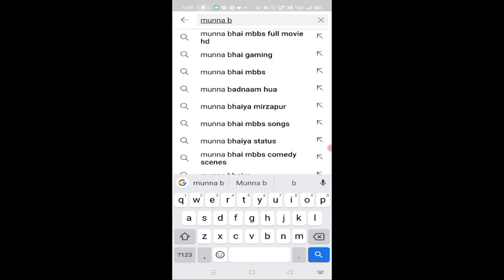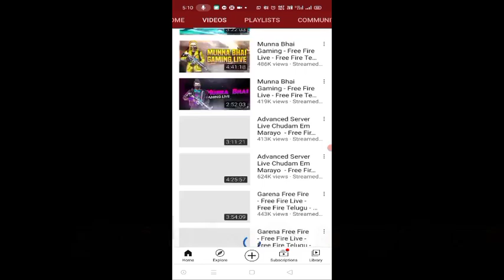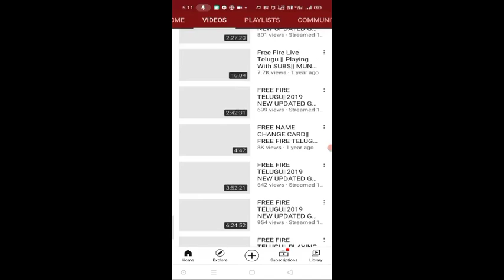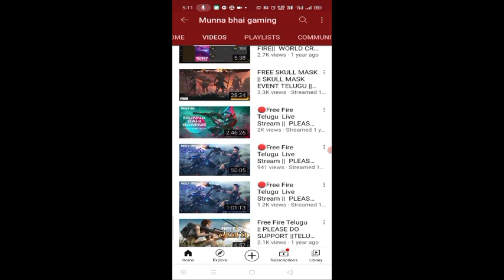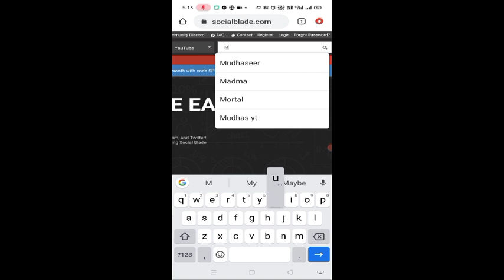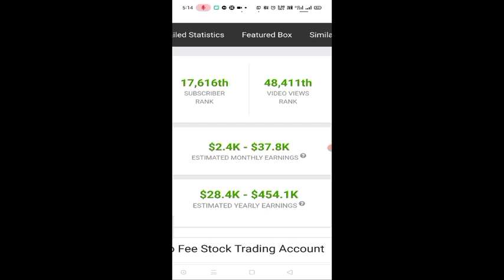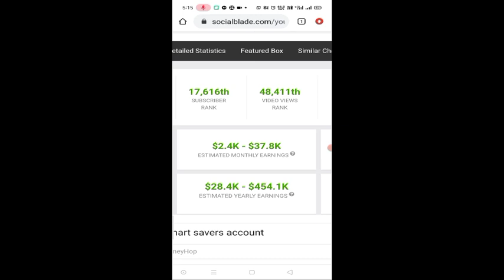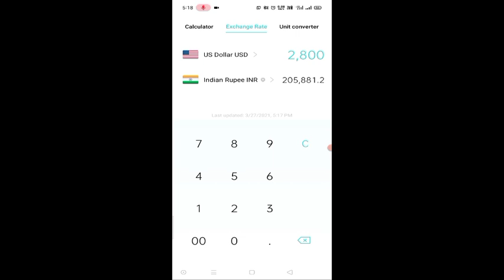How did the Munna bhai gaming earn for one month from youtube$$